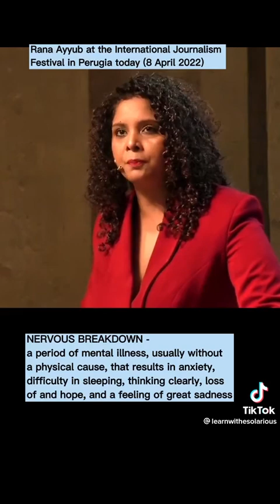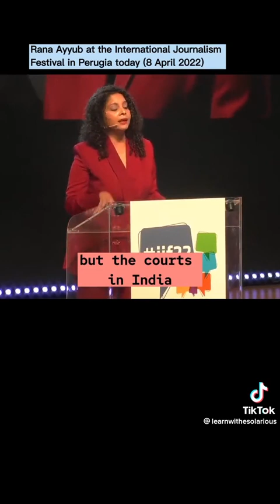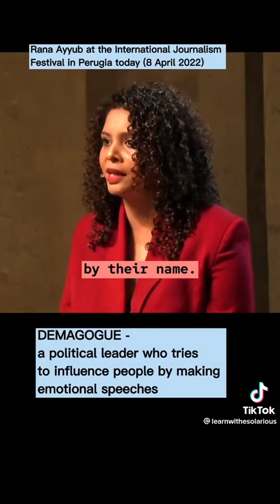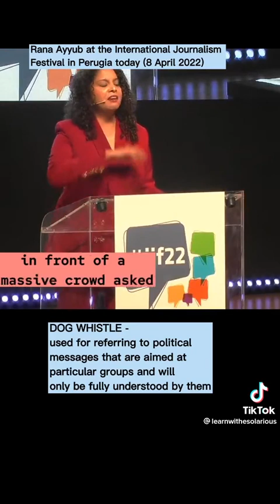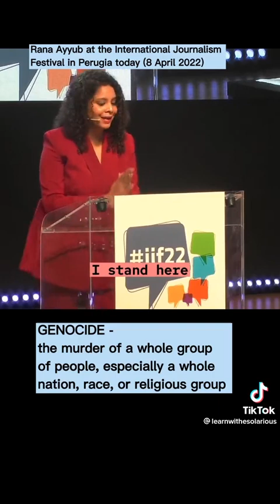incredible India PM